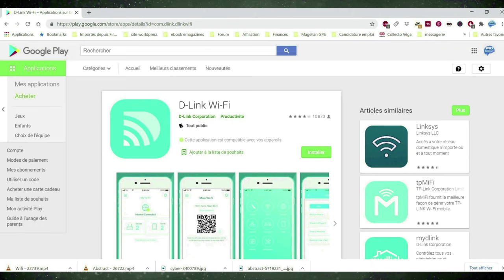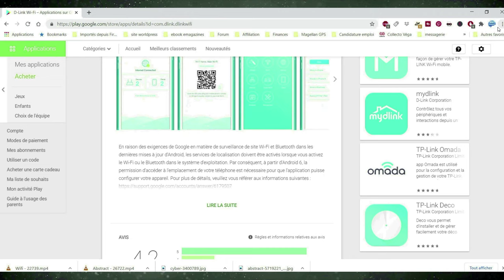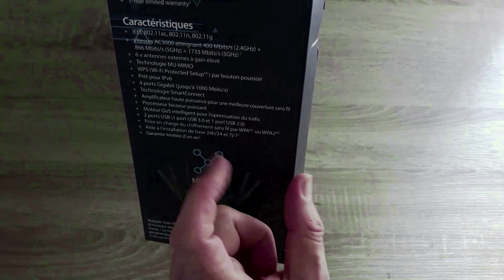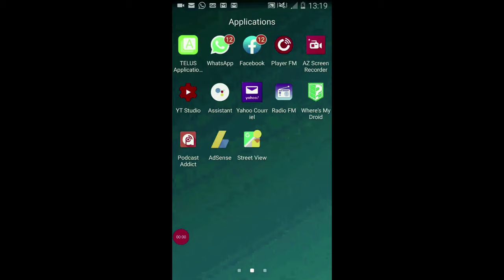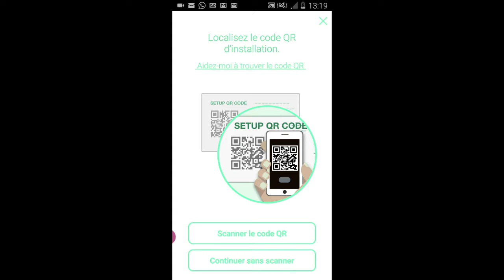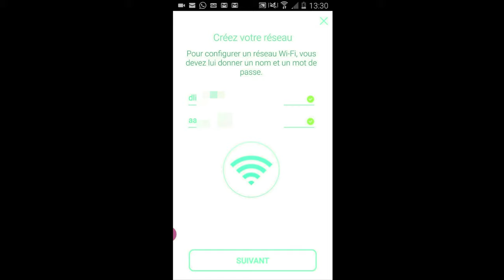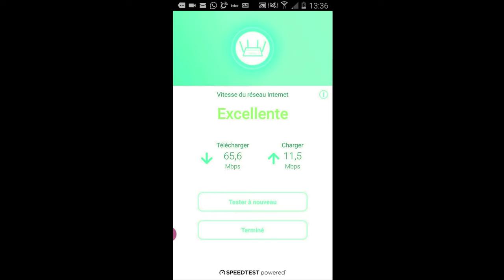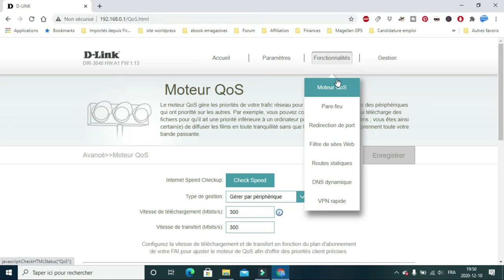COMMENT INSTALLER ET CONFIGURER FACILEMENT UN ROUTEUR?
L'Installation d'un routeur Wi-Fi se fait très facilement en seulement quelques clics et en suivant une procédure simple de branchement des fils Ethernet. Ici nous allons voir comment installer et configurer facilement un routeur chez vous.

D-LINK